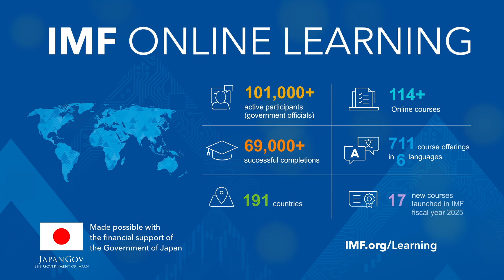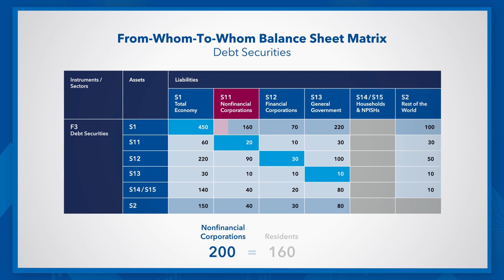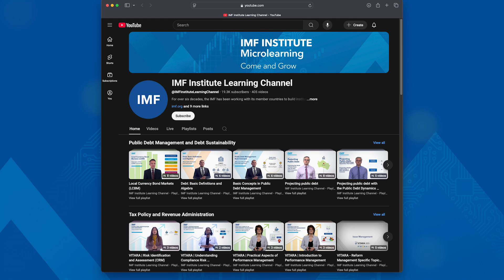2025 IMF Summer School Kick off by Oussama Kanaan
The  2025 edition of IMF Summer School is here – featuring a brand-new lineup of short, 10-minute preview videos from our most popular IMF online courses. Each session is a quick, focused introduction to key concepts on today’s most relevant economic and financial topics.

🗓️ July–August 2025

🔔 Don’t Miss Out- Sign up to get updates and reminders straight to your inbox:

Here’s what’s coming up:

July 17-Debt Management, Debt Reporting & Investor Relations (DMIRx)

July 31-Monetary and Financial Statistics (MFSx)

August 14-Institutional Sector Accounts (ISAx)

August 28-The Audit Program (VITARA series)

If they spark your curiosity, full courses are waiting for you

The IMF Summer School is made possible thanks to the financial support from the Government of Japan.